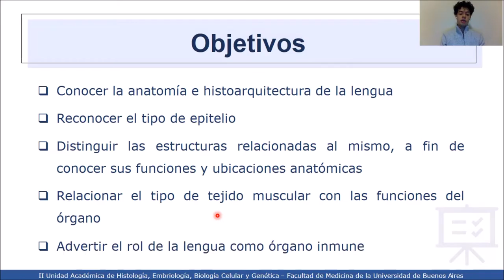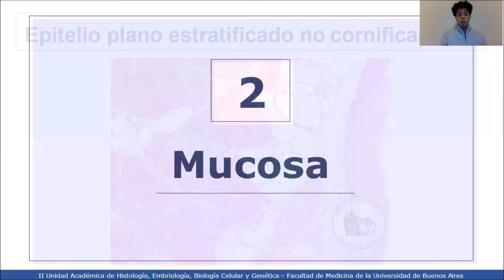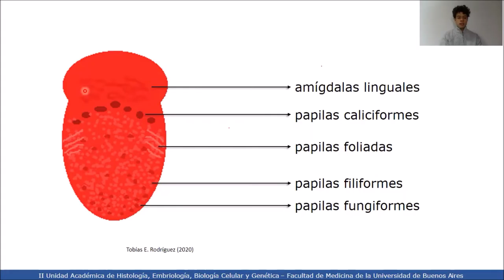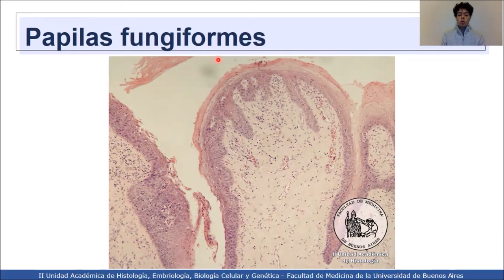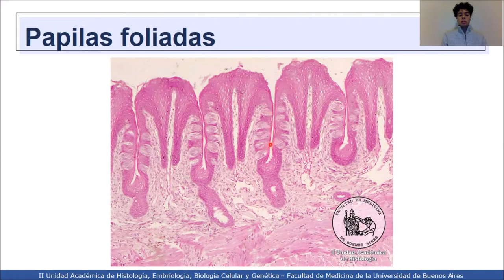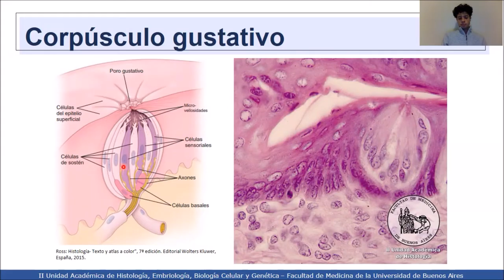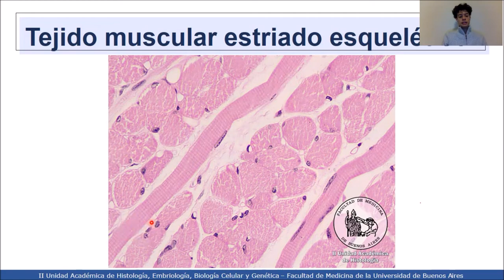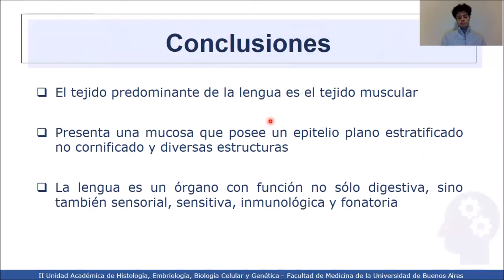VIDEHISTO #36 | Sistema digestivo I - La lengua como órgano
Profesora Titular Interina: Dra. Mercedes Lasaga
Coordinadora del Proyecto: Dra. Esperanza Berensztein
Revisora del video: Dra. Lila Carniglia
Autor del video: Tobías Ezequiel Rodríguez